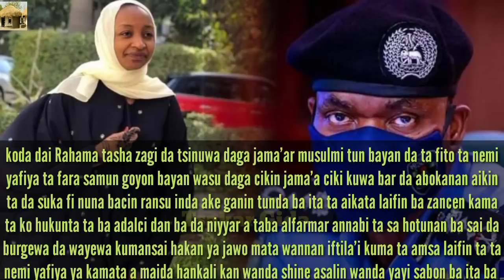Tofah! lamarin kama Rahama Sadau fa ta chanza zani kuma baya ta haihu | Tsakar Gida